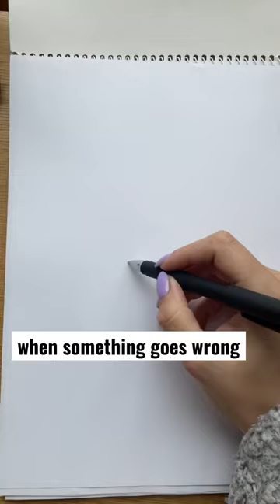Rate my drawing ✨